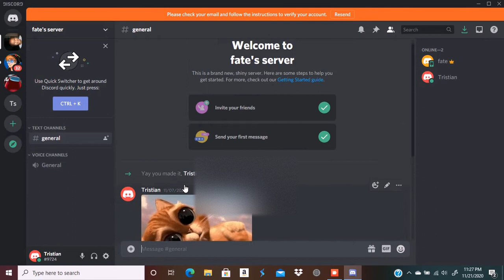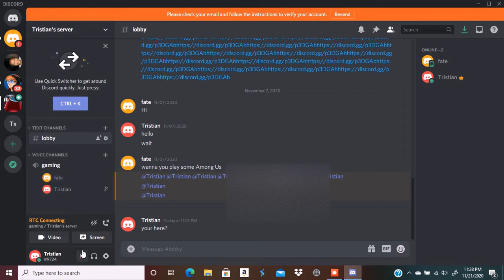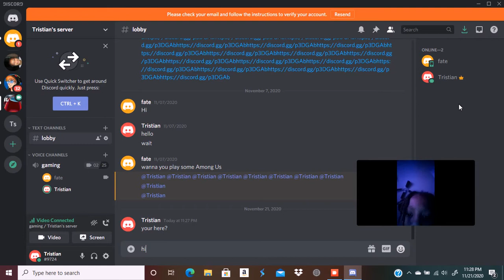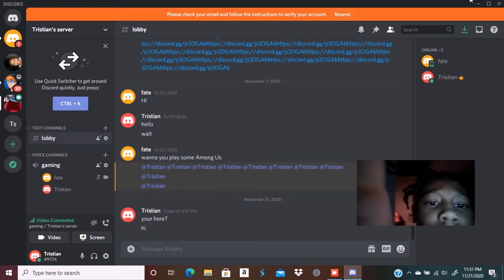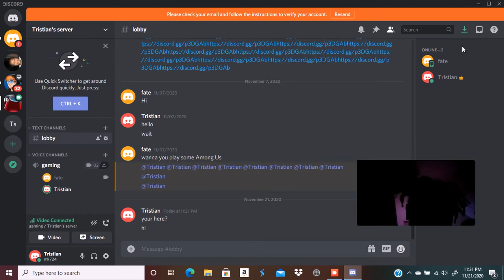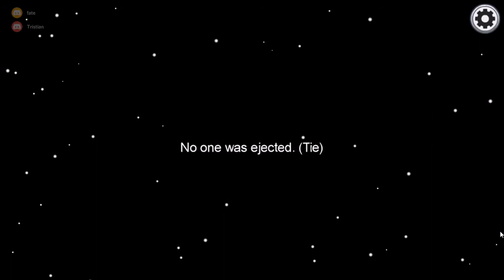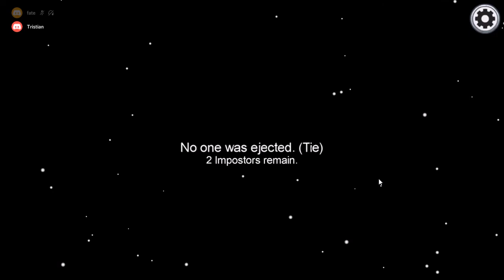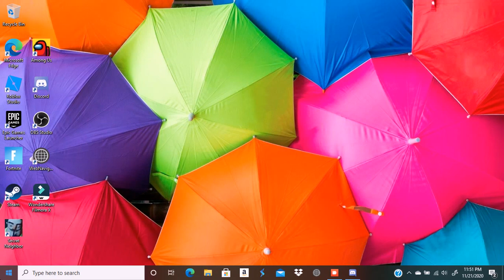among us video 5.0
coming soon my  very big upload  video want a hit ROBLOX k game